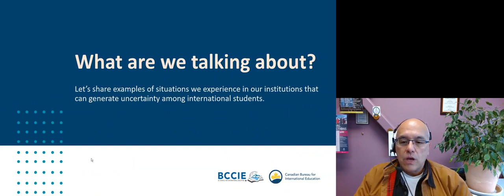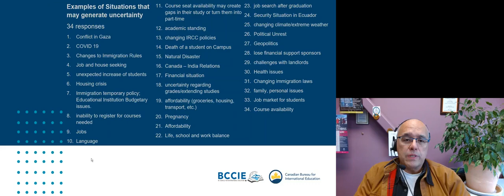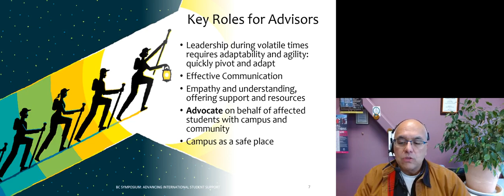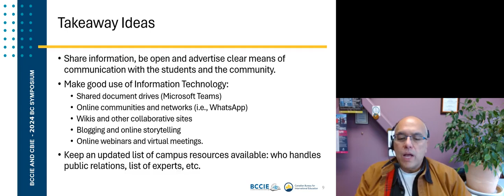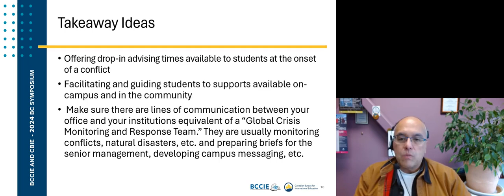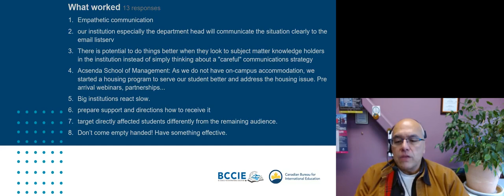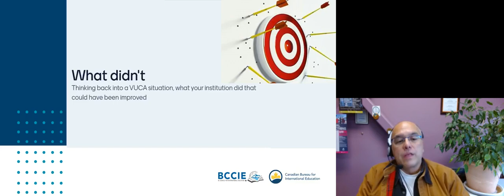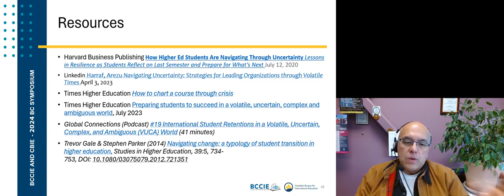Navigating Uncertainty: Advising in Volatile Times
Join us for an interactive discussion on effective approaches to assist international students in unpredictable times. This session will explore scenarios that may create uncertainty among students and identify the key points to consider when providing assistance. Attendees are encouraged in this session to share their expertise to enrich the dialogue, emphasizing best practices.

Speaker:
Enrique Chacon - Vancouver Island University